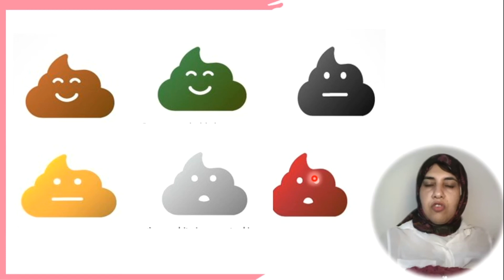الوان البراز ودلالاته المرضية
الجروب الرسمي جروب كورسات تحاليل